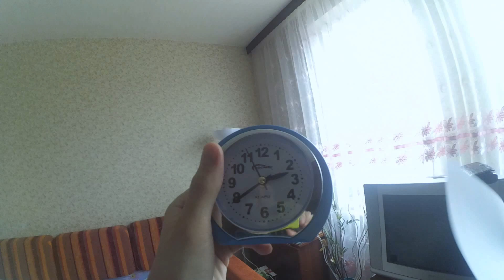челлендж за 7 секунд